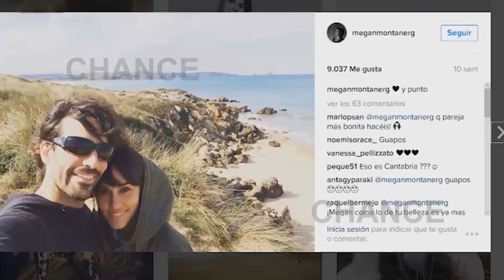Megan Montaner ya es mamá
Megan Montaner está de enhorabuena. La actriz de 29 años ha sido mamá de su primer hijo: Káel. La protagonista de Sin identidad ha presentado a su pequeño en Instagram al compartir una tierna foto del recién nacido. "Bienvenido mi príncipe! KÁEL tecomo AMOR", escribía la intérprete junto a una imagen donde se puede una parte del rostro de su bebé.